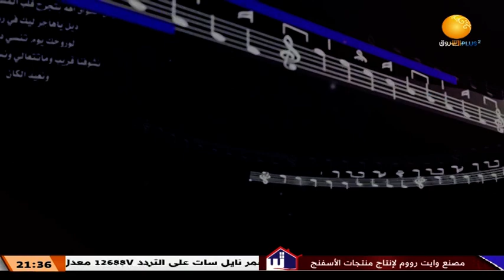الشوق والريد ــــ الحلقة 14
الشروق_ الفضائية
Ashorooq Tv
ـــــــــــــــــــــــــــــــــــــــــــــــــــــــــــــ